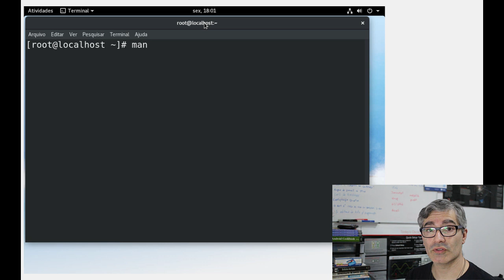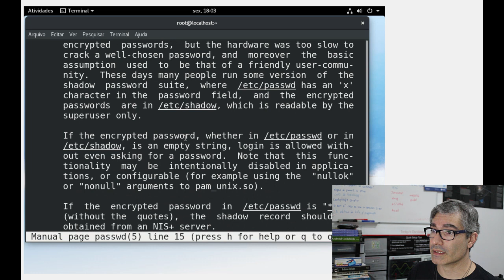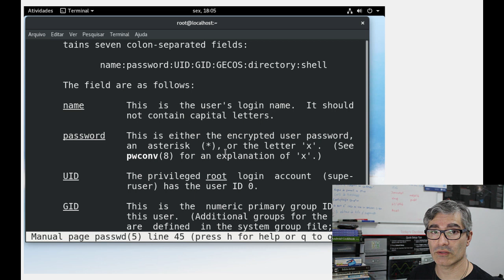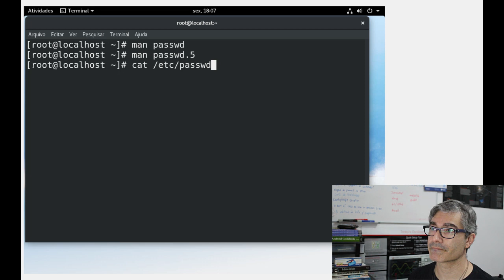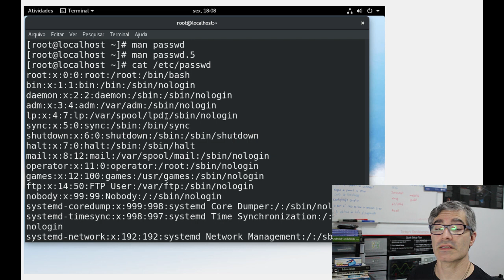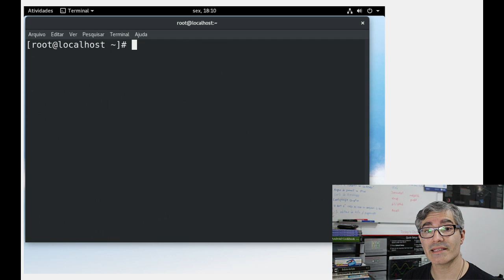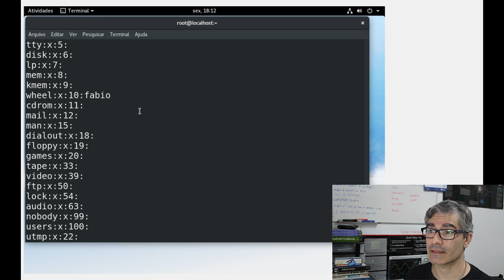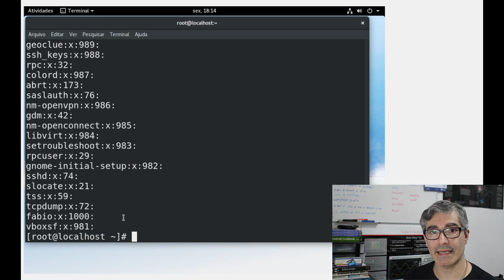Linux Fedora - Arquivos passwd e group - Gerenciamento de usuários e grupos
Neste vídeo vamos apresentar os arquivos /etc/passwd e /etc/group, utilizados para o gerenciamento de usuários e grupos no Linux Fedora e outras distribuições.